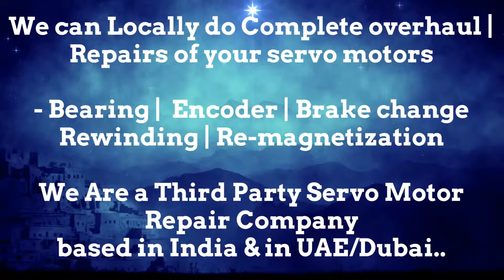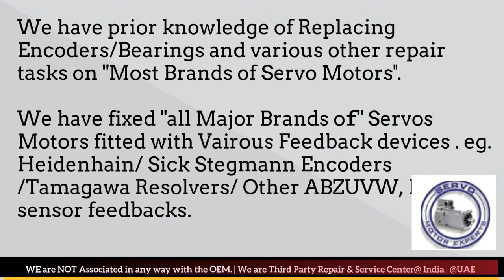Jyoti ACE Micromatic CNC Siemens,motor feedback Sick,DC servo motor Wiring,Spindle drive unit Alarm